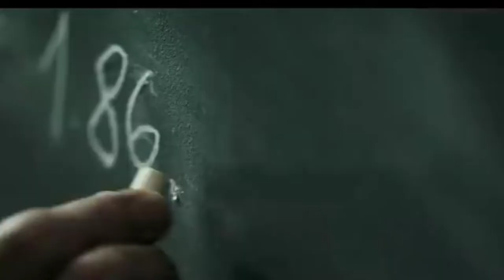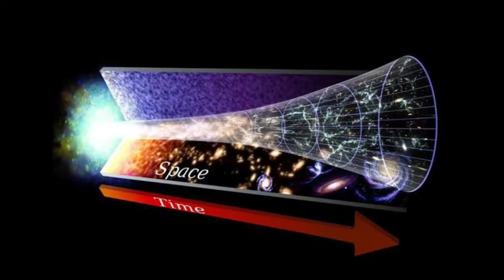Can We Travel Through Time? || Real and Scientifically Proven || By PointsRemainSame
Time travel a reality or imagination? Hope all of you somehow wondered if we could do time travel. A lot of things could be possible by then  be it correcting our mistakes , meeting our loved ones, make things better etc. But have you thought that it will affect our actual time. Well , there are several incidents, movies, books where the concept of time travel fascinate us. Movies like 2067, The Adam project, Mirage are some of the best that attracts mind.
One of the incident is about Andrew Carlessin .In 2002 , he made an investment of 800 dollar and within 2 week made profit of 350 million dollars. But it was found that before this there was not any kind of record bout the existence of this man. He himself told that he came out of the year 2256. Next day after this incident carlessin disappeared ant not found anywhere else. Is it a real incident? Was he really a time traveller.
A lot Researches about time travel to prove the concept are done and still going on. There are several ways todo time travel such as by travelling faster than speed of light, by travelling slower or using time machine. Time travel scientifically proven by Albert Einstein  theory of relativity by proving Issac Newton theory wrong that says time is constant throughout.
Here explained in this video . Kindly watch and do comment if you know these kind of facts. Enjoy it.

Sources: Pinterest, Google .

About us:
PRS is here to give information regarding history, environment, social etc which we think need to be known by every individual who is a seeker of knowledge

A video by PointRemainSame